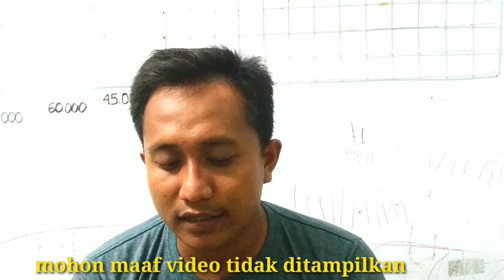Cara membeli masa aktif kartu Telkomsel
untuk giveaway akan Dudung Ramadhana adakan pada setiap video yang di upload. S&K berlaku
1.1000 like untuk setiap video
2. 1 video 1 pemenang
3. pemenang di pilih dari setiap komentar yang terpilih.
4. bagi pemenang terpilih akan diminta nomornya dibawah kolom komentar
Terimakasih untuk kalian yang dukung channel ini.
Silakan ditonton jika kalian masih bingung silakan tinggalkan komentar atau langsung ke IG @Dudung_Ramadhana

Terima kasih untuk kalian yang telah mendukung channel ini, semoga tetap memberikan manfaat bagi kita semua,
Tanyakan dengan bahasa yang bisa dimengerti serta sopan dan lihat video sampai akhir biar bisa dimengerti,

silakan tulis di kolom komentar saran-saran kalian untuk kami terus berkembang

terima kasih